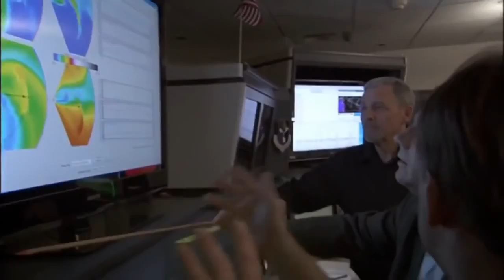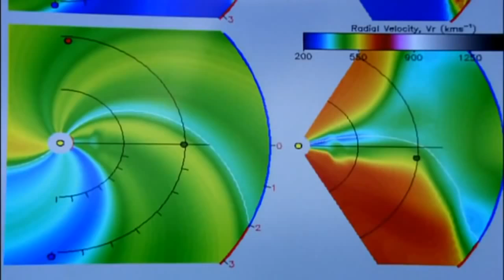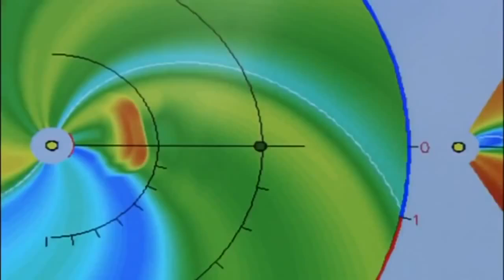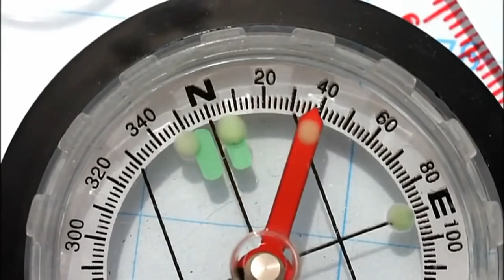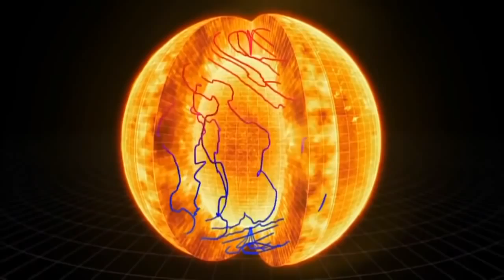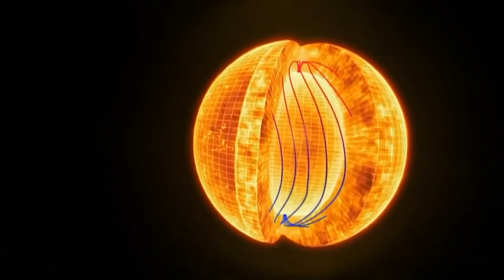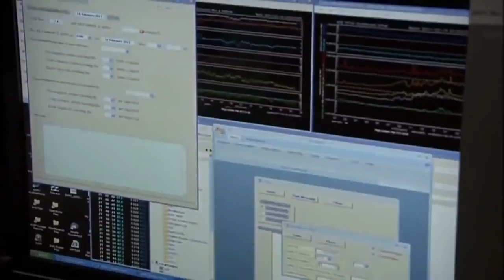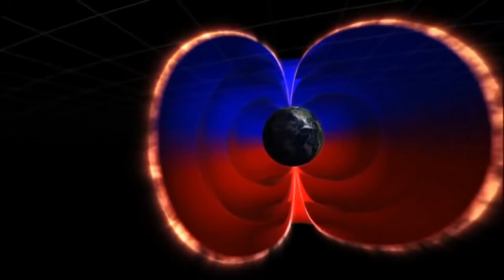The Sun, our source of energy Documentary